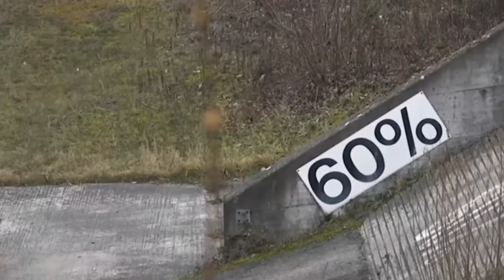El NUEVO 8x8 COREANO que PERÚ PLANEA COMPRAR!! LA SOLUCIÓN IDEAL PARA EL PAÍS?